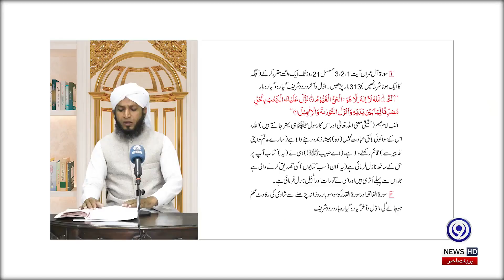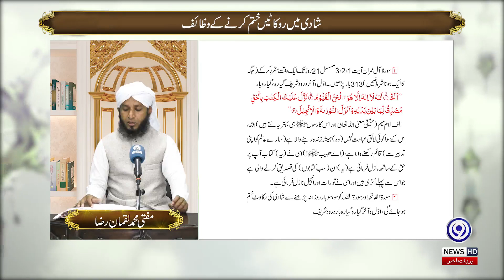Aurtoon K Mali Huqooq, Islami Taleemat Ke Roshni Ma | 28 June 2021 | 9 News HD